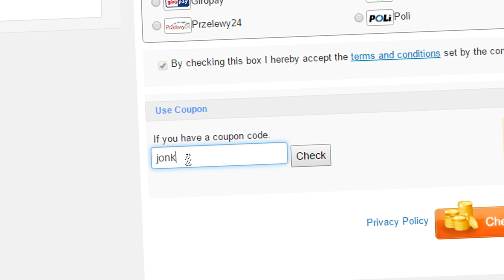100K WAGER VS VRUDSVIK!! - FIFA 16 på svenska